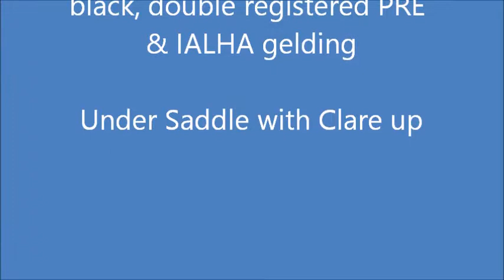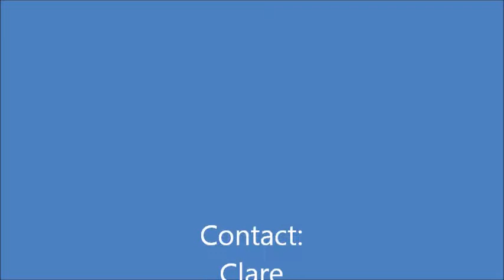Brioso under saddle